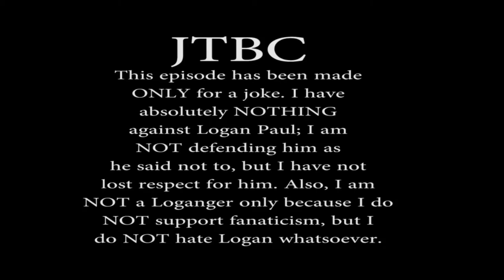Orangina ROASTED #5 - Orangina Naturally Juicy but before it gets weird you see "F**K LOGAN PAUL"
Orangina ROASTED
Episode 5: Orangina Naturally Juicy but before it gets weird you see "F**K LOGAN PAUL"

In this episode, Logan Paul jokes off the hate.
(P.S. THIS IS ONLY A JOKE! I HAVE NOTHING AGAINST LOGAN PAUL! IT WAS AN IDEA THAT WAS THOUGH OF AT THE TIME IT WAS FIRST UPLOADED!)

Intro Music: Arms Of Justice - Trending (YouTube Trending Tab Diss) (YouTube Version)